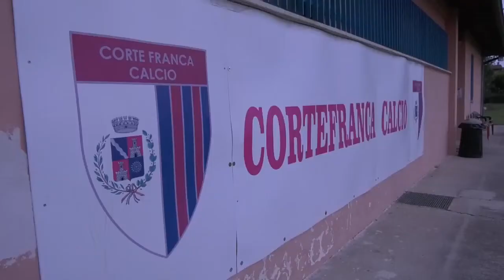CORTEFRANCA AL CAPOLINEA, TITOLO AL GENOA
CORTEFRANCA NEL BUIO: PER PROBLEMI ECONOMICI LA SOCIETÀ DEL PRESIDENTE CANFORA SI È VISTA COSTRETTA A CEDERE IL TITOLO DI SERIE B FEMMINILE AL GENOA -
Cortefranca nel buio. A causa della mancanza di risorse economiche la società del presidente Canfora si è vista costretta a cedere il titolo di Serie B femminile al Genoa. Ripartirà dalle giovanili e dalla prima squadra maschile.